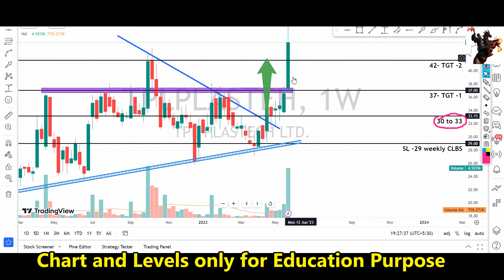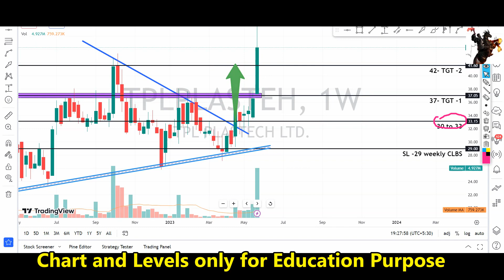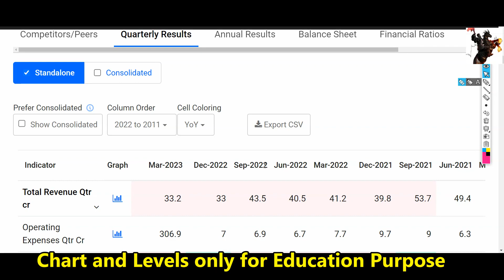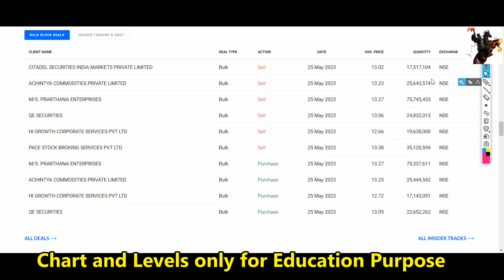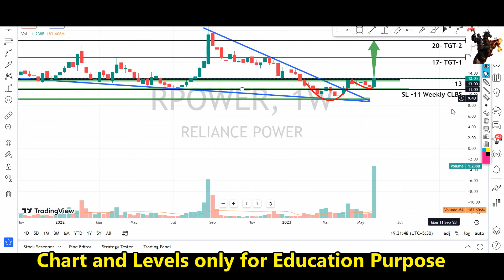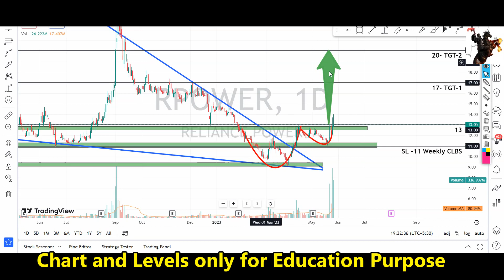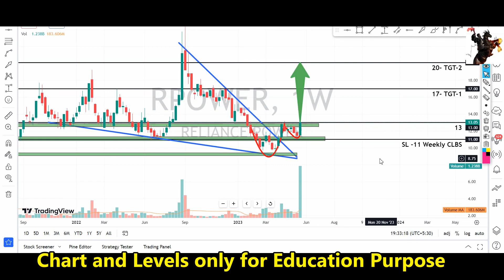penny stock 2023 | മലയാളം🔥🔥 | price action pattern with levels| swing strategy malayalam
ചെയ്യുക.

 🔥🔥🔥 Super paid Trading Strategies Click below 🔥🔥🔥